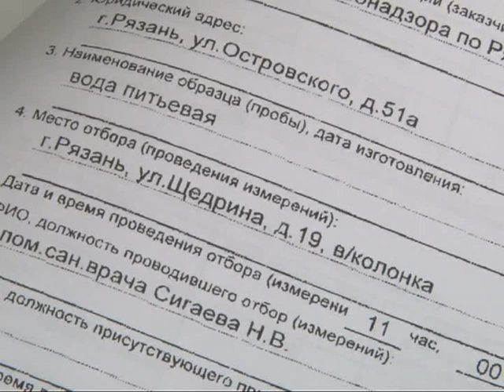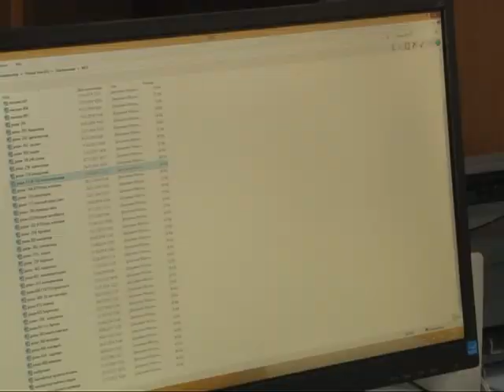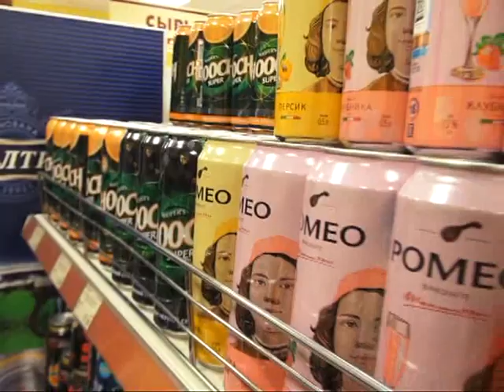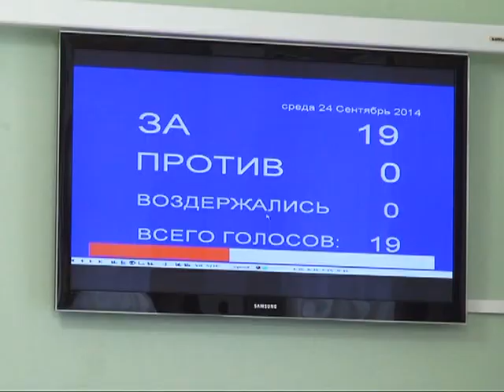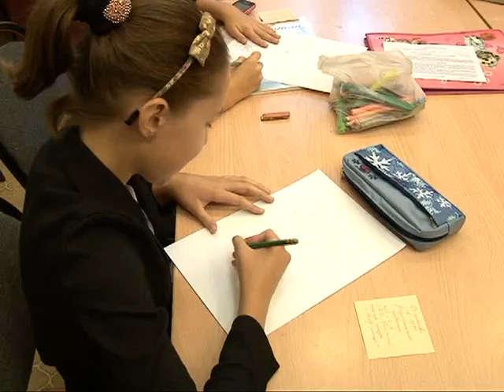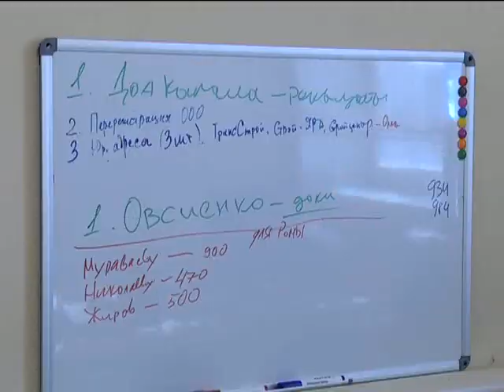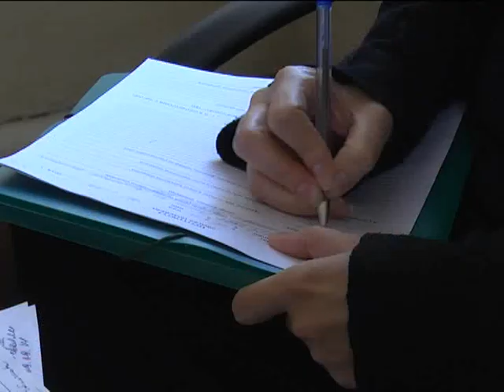Время говорить - новости Рязани 24.09.14